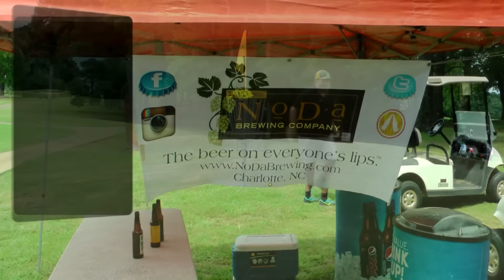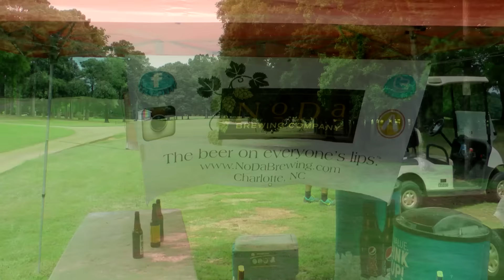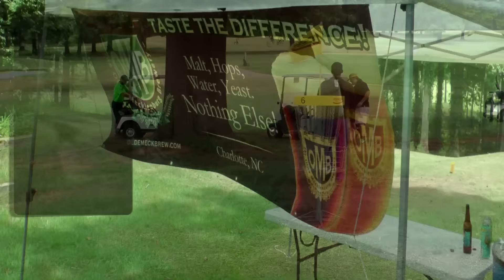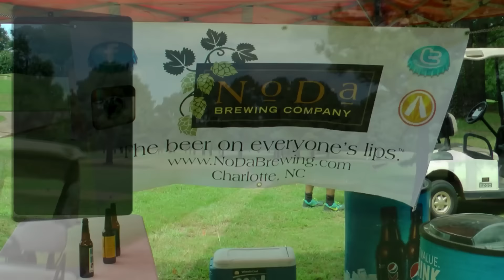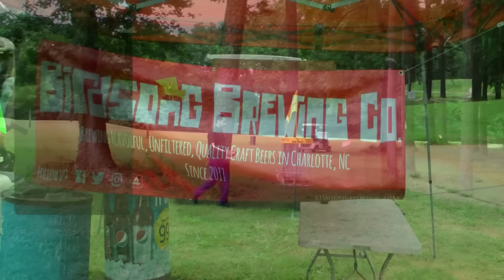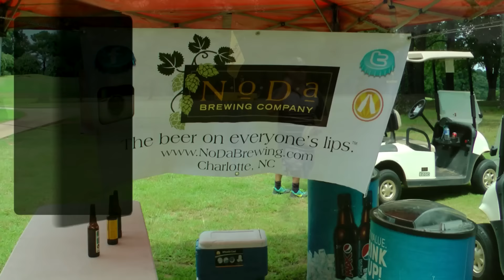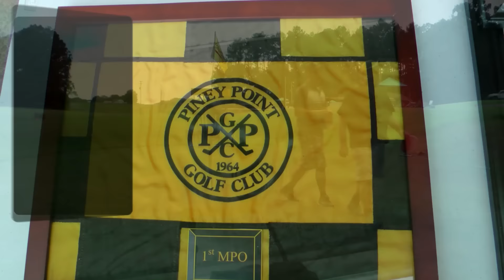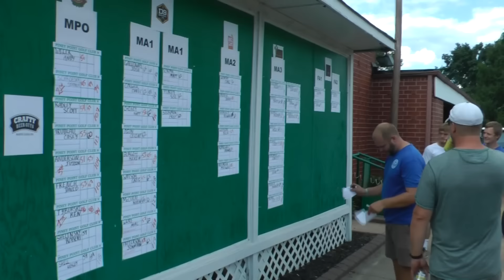Piney Point Palooza(Schroeder, Tyburski, Anderson, French)-Commentary